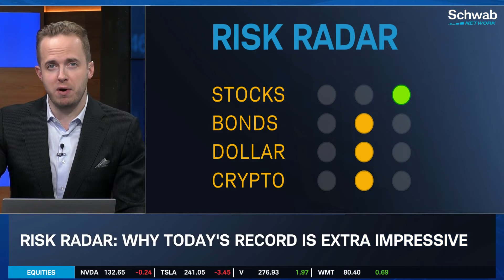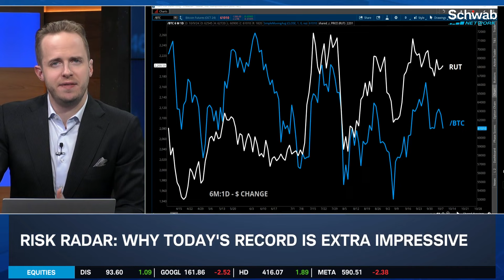Why Today's New Record Was Extra Impressive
Today's all-time high was extra impressive, says OJ, whose three pillars of "Perfect" held up ahead of inflation tomorrow.